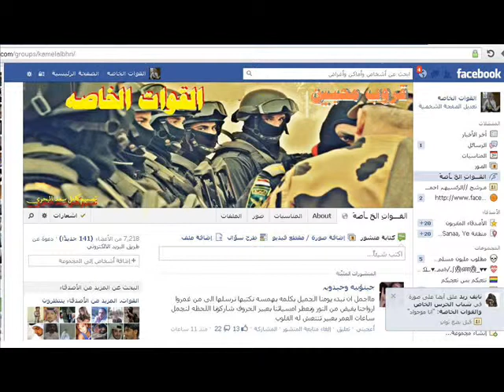القصيد النادر اغاني الشاعر فايز ابو شمس